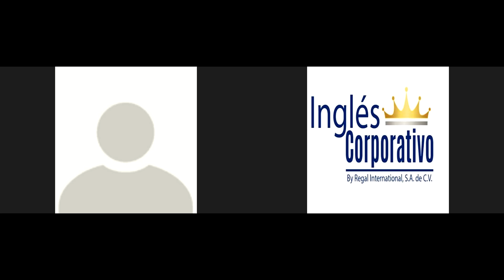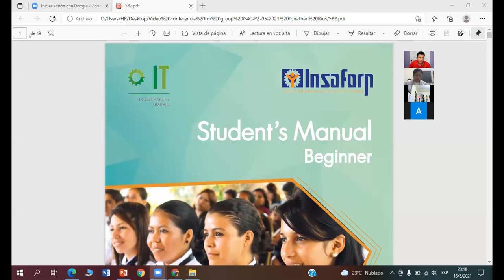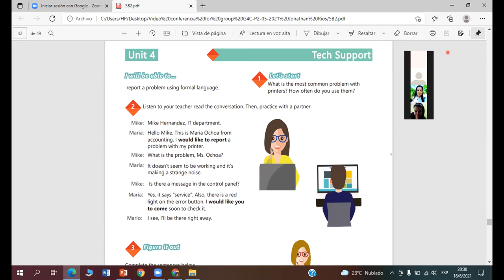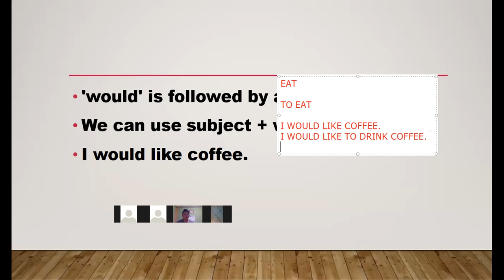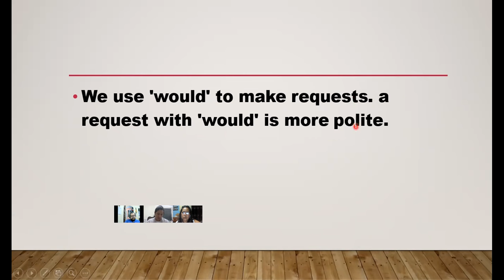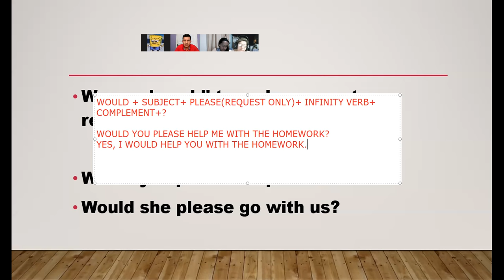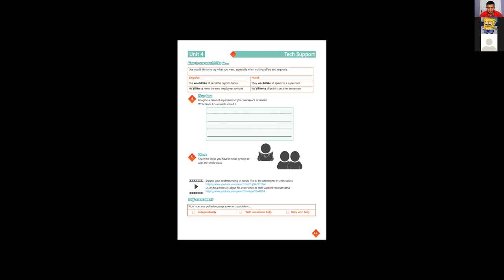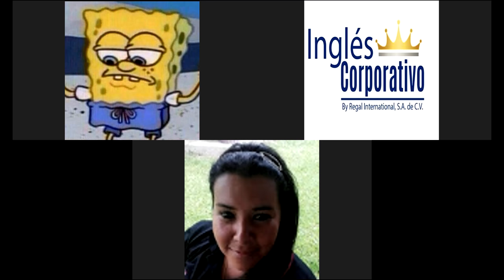Ingles Corporativo-Videoconferencia #18. How to use could for polite and formal requests.